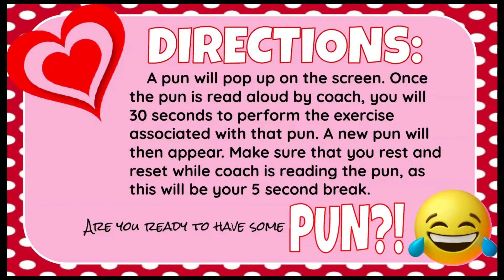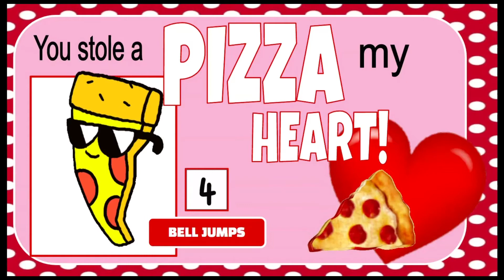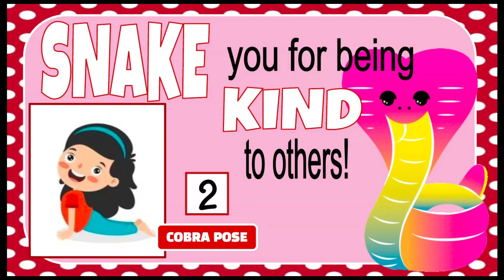FUN with VALENTINES DAY PUNS😂💕 Kids Workout Volume 2 (6 min) Great Warm Up, Brain Break, Activity!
VOLUME 2... What a FUN Valentines Day activity, whether it’s in your class, at home, or in PE class. This Volume 2 contains 8 different puns, for almost 6 minutes of movement and PUN!😂  If you'd like the longer version, check out the 10 minute extended  version that contains all 15 puns! I you'd like additional puns, check out volume 1 (contains 7puns).
    In this workout, Coach will read each pun. Then, a 30 second timer will pop up and you complete the exercise or dance. Make sure you rest while coach reads the next pun aloud, as you only have 5 seconds to rest and great ready to work again! Enjoy this co-curricular workout, while having a lot of pun! Lol!

Clip Art:
FreePik with license
Gifs:
Giphy.com